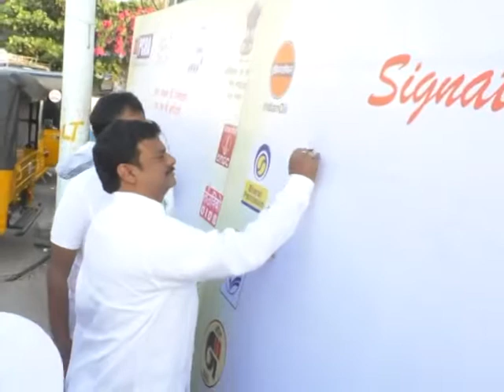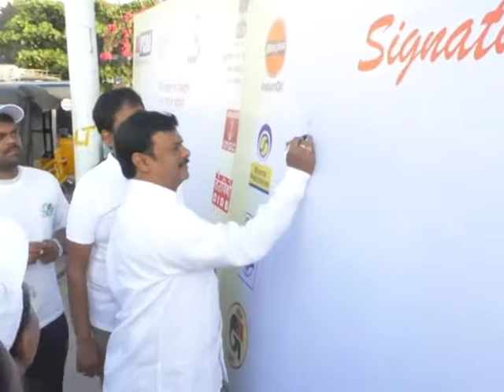bpcl cycle rally at rk beach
భవిష్యత్  తరాలకు అందుబాటులో ఉండేలా  ఇంధనాన్ని పొదుపు  చేయాలనే  నినాదం తో  విశాఖ బీచ్ రోడ్ లో భారత్   పెట్రోలియం   అద్వర్యం లో  ఆదివారం ఉదయం సైకిల్ ర్యాలీ నిర్వహించారు . సామర్ధ్య సమతా మహోత్సవ మాసోత్సవాలలో భాగంగా జరిగిన ఈ  ర్యాలీ   లో  ఎమ్మెల్సీ  పీవీ ఎన్  మాధవ్,   ఏయూ  రిజిస్ట్రార్    ఉమామహేశ్వర రావు,  భారత్ పెట్రోలియం టెరిటోరి మేనేజర్ సుఖేష్,  పెట్రోల్ బంక్ ల అసోసియేషన్  ప్రతినిధి  వెంకన్న చౌదరి తదితరులు పాల్గొన్నారు.